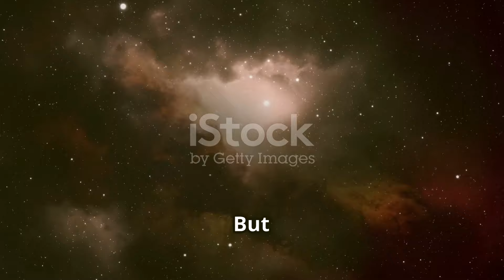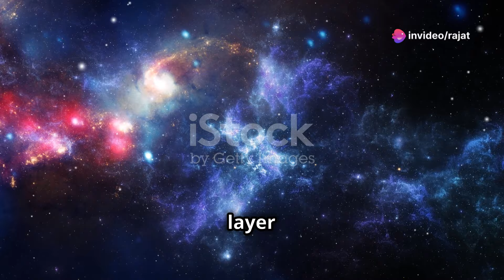The Space View 🤩 | The 360 View On Space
Embark on a breathtaking journey through the cosmos in our latest video, "Exploring the Universe: Beyond the Visible." Discover the vast expanse beyond our night sky, where trillions of galaxies, including our own Milky Way, form a spectacular cosmic ocean. Learn how gravity choreographs the dance of celestial bodies, from the formation of stars in nebulae to the ominous allure of black holes.

Delve into the mysteries of dark matter and dark energy, which together dictate the universe's fate. Experience the awe-inspiring scale of the cosmos, reminding us of our tiny place within its vastness. Witness the universe's intricate structure, from the spiraling arms of our galaxy to the cosmic web that spans the entire universe.

OUTLINE:

00:00:00 A Universe Beyond Measure
00:00:41 Our Cosmic Neighborhood and Beyond
00:01:28 Nebulae and the Cosmic Web
00:02:10 The Dance of Celestial Objects
00:02:59 Myriad Mysteries of the Cosmos
00:03:35 Our Place in the Cosmic Order